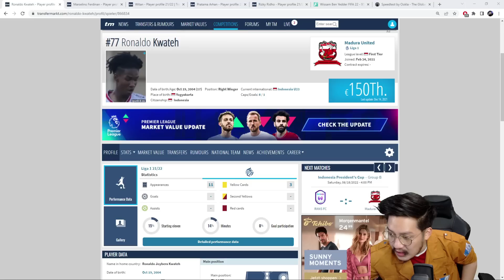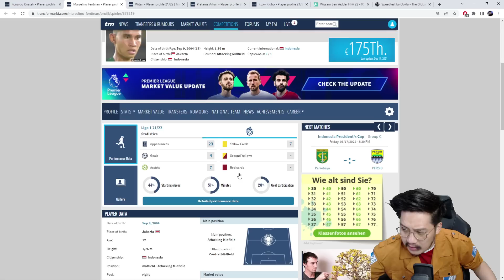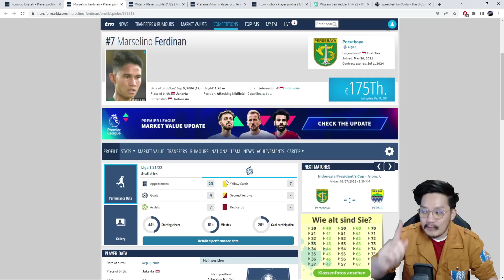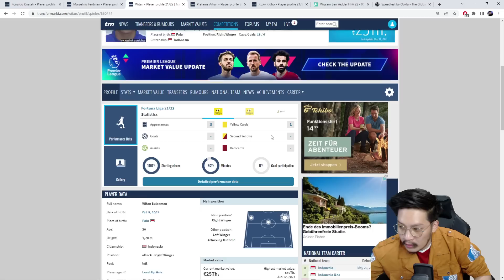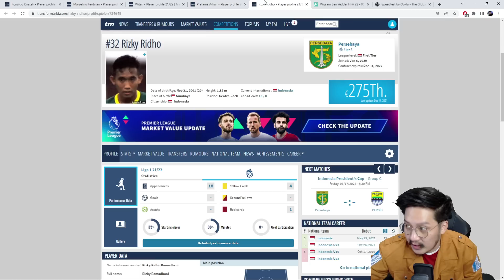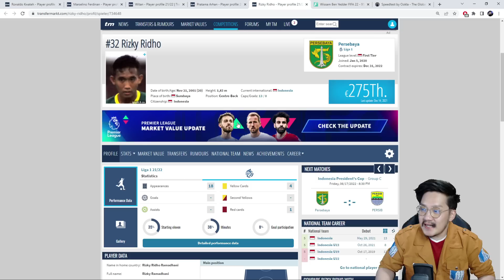FIFA 22 Road To Glory Career Mode | Siapa Pemain Muda Indonesia Yang Harus Kita Bawa Ke MK Dons?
Seperti biasa, setiap series Road To Glory kita bakal bawa satu atau lebih pemain muda dari Indonesia. Setelah melihat penampilan MK Dons di World Tour, kita jadi punya informasi soal komposisi squad ini dan bisa jadi pertimbangan siapa pemain Indonesia yang harus dibawa.